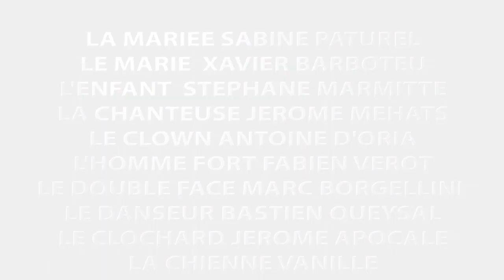SABINE PATUREL "ATMOSPHERE" - CLIP VIDEO OFFICIEL - NOUVEL ALBUM LE 4 FEVRIER 2014...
Copyright "Show Paris LV" droits réservés reproduction interdite.

PREMIER EXTRAIT DU NOUVEL ALBUM
A PARAITRE LE 4 FEVRIER 2014
scénario & réalisation
XAVIER BARBOTEU
Tourné à l'Artishow Cabaret Paris